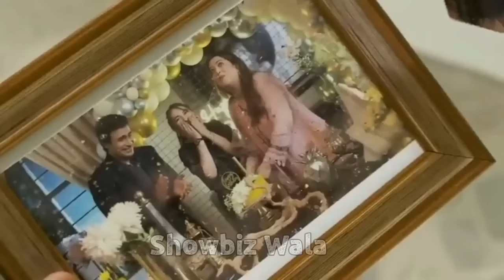Tere Bin Episode 54 Review - Wahaj Ali & Yumna Zaidi - 15th June 2023 - Har Pal Geo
Tere Bin Episode 54 Review Full Review - Next Episode Bohut He Zia Maze Ke Hone Wala Hain - Wahaj Ali Drama - Showbiz Wala